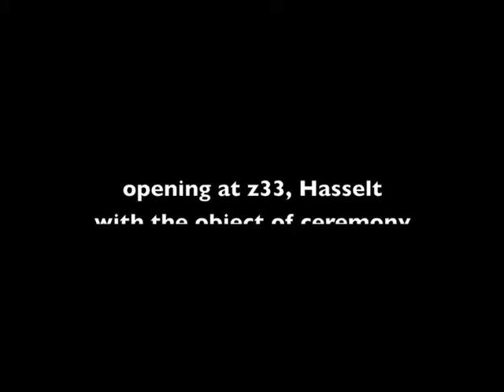Cross the Land - A procession by bus (2)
This performative tour took place in February 2010. It was part of the opening of the exhibition 'greyzone' by bolwerK at z33 in Hasselt.

This film contains impressions of Caroline Vincart. At the end I added some own material. For more info and a slideshow go to:

"In general it was a bus tour to bring audience from Brussels to a smaller place in Flanders, where the opening of an exhibition took place. I organized this tour and used it in the same time as the context of a set of interventions and performances  of my own work. Since I am organizing (or composing) quite a lot of walk-pieces in urban spaces, this action could be seen as a continuation of this practice. But this time we crossed a 'land'.

I framed the entire bus tour into a symbolic action, where we were bringing an installation almost like a holy grail from here to there. The object of this 'ceremony' was an old slide-projector, which I used during years for performances. As a trace of this past we carried it symbolically from Brussels to its place in the exhibition. Different members of the audience got the task of carrying it, with others taking care of the 20m long cable - the veil of mystification...

During the bus trip I showed 3 videos and we stopped two times. The videos were showing recordings I did on forehand in the fields surrounding the highway the bus took. And one (my first) Google Dérive, a technique where I am improvising my way on a (google) map. The recording of this is later edited to a movie.

The two stops were used to carry out a walk through a forgotten village and to show slides/dias on the wall of an Apple farmer with this old projector (with images from an old performance).

The trip took three hours and we were welcomed by the local audience of the exhibition hall."